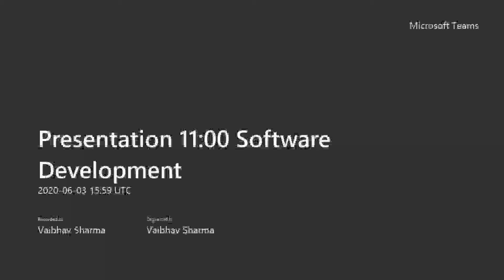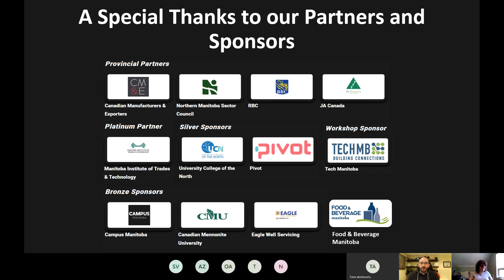Software Development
Have you ever thought about a Career in Software Development?  Check you this video to learn more!